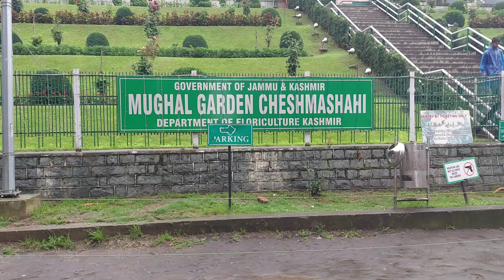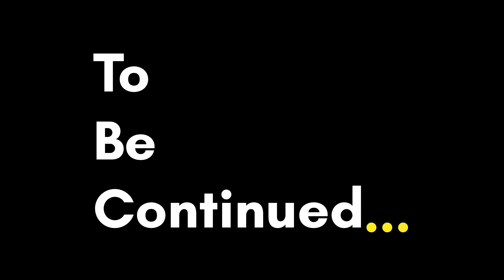Welcome To Heaven On Earth 😍 | Jannat-E-Kashmir | Surprise Birthday Trip | Day 1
KASHMIR - Heaven on earth!!!

I've been to Kashmir many times and every time it was an amazing and different experience but this time it was truly special as it was a surprise birthday trip to my husband.

Kashmir in winters is truly magical, it's my favorite time to visit but this time I decided to explore the summer season of Kashmir.

Checkout the vlog to see how it turned out!!! Hope You Like It.